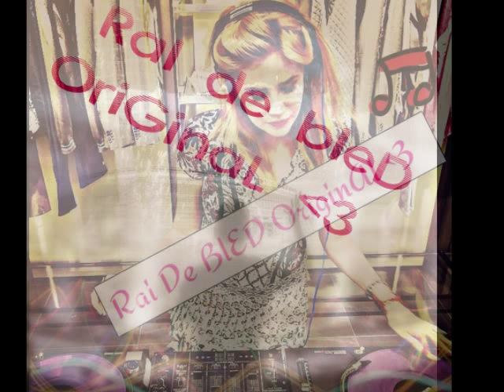cheb fathi Chira bruneT ....liVe Jninà 2015 by Hamza